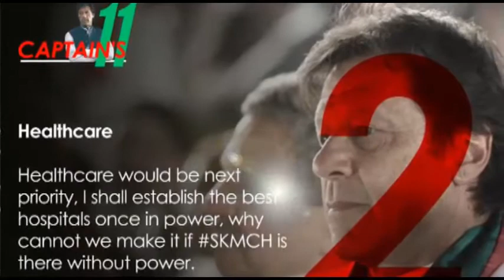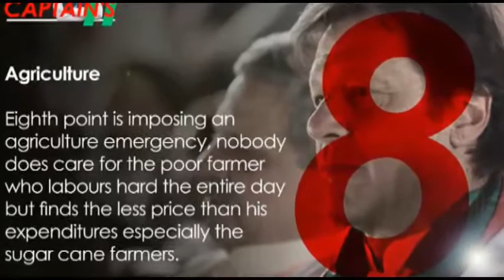Kaptaan ka 11 Nikaat Naya Pakistan ki Bunayad.